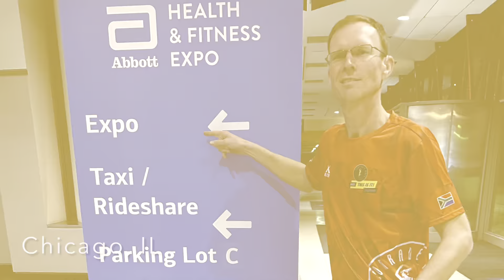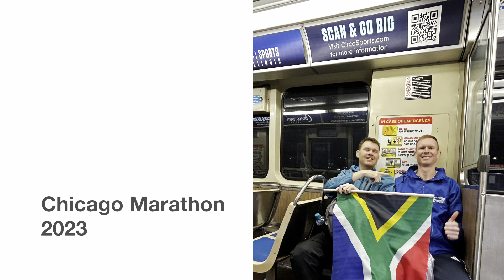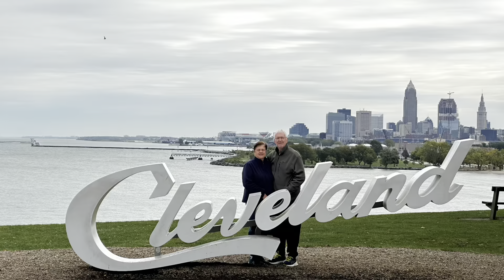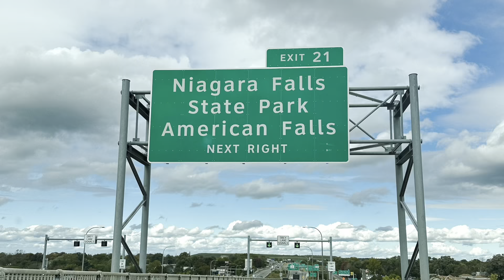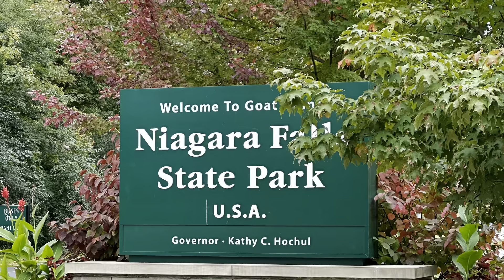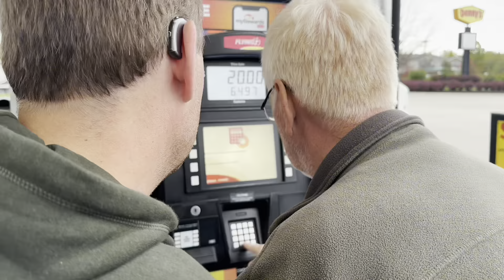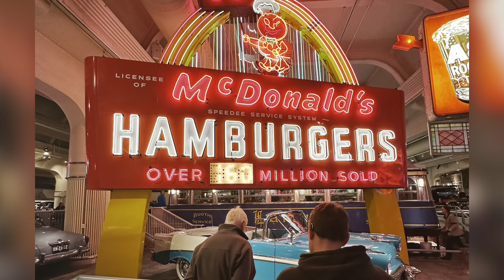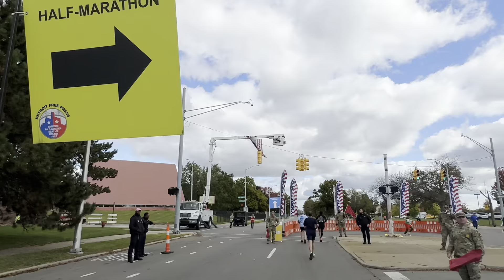USA Family Trip 2023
Family trip to USA, doing Chicago marathon and Detroit half marathon. Also parkruns. Niagara Falls and more. Enjoy!